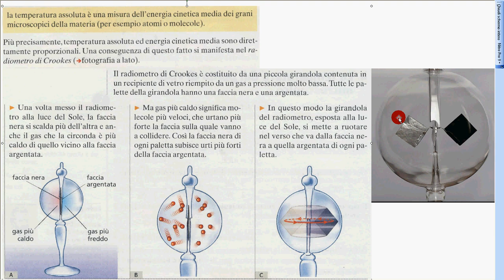19b radiometro Crookes 1